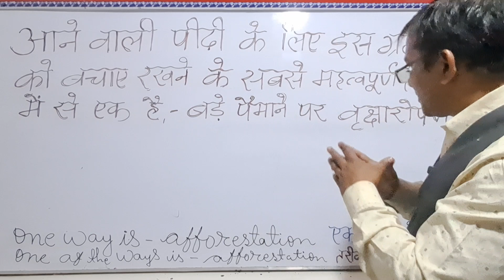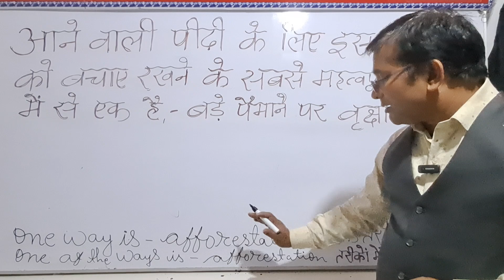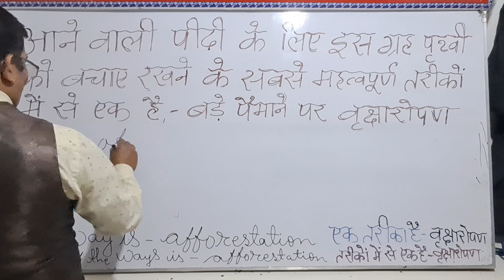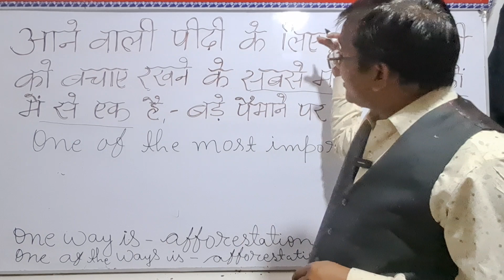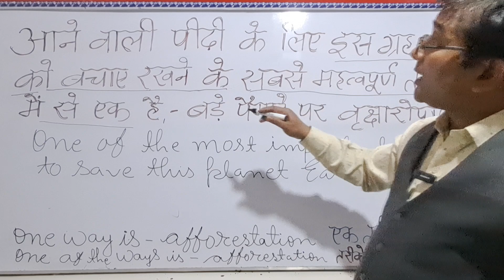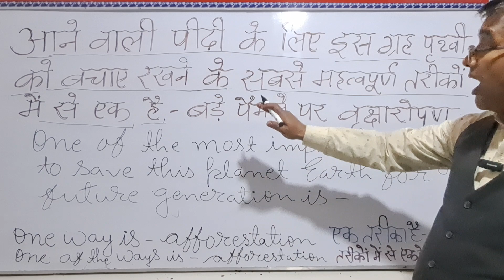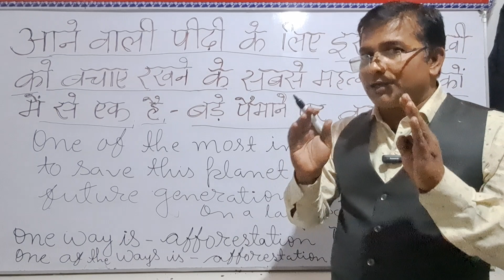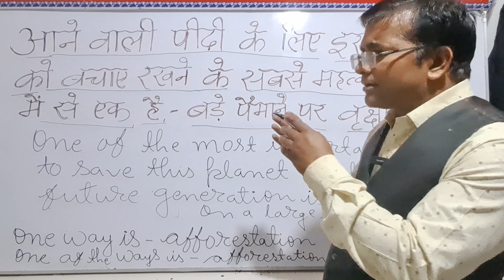HOW TO TRANSLATE PART-23 l कैसे Translation बनाएँ ? l Hindi To English Translation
HOW TO TRANSLATE PART-23 l कैसे Translation बनाएँ ? l Hindi To English Translation English l Translation l English Through Hindi l Translate l Translate Into English l Learn English l English Learning l English Course l English Class l Translate Kaise Karen l Translation Kaise Banaen l Basics of English l Basics of Translation